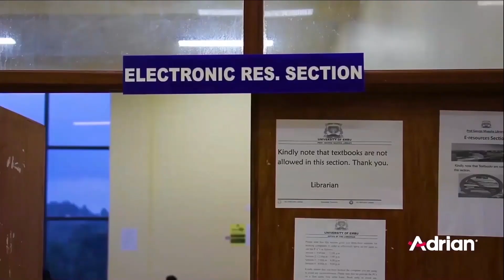Partners in Sustainable Energy | A University of Embu and Adrian Collaboration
Adrian Kenya partnered with the University Of Embu to set us a solar plant in the institution.

As an institution of Higher learning, the solar plant has provided ground for learning and training to students looking to understand and work in the solar energy sector. University Of Embu being a first adopter of technology is not only saving cost by adopting more green but conserving the environment as well.

Over the last 3 years, Adrian Kenya has completed over 300 projects in the solar sector. We pride ourselves in delivering high quality projects through our experience, financial and technical capabilities.

Find out how you can benefit from adopting renewable energy for your business or organization.

Video Credits: @tumainipatrick8003